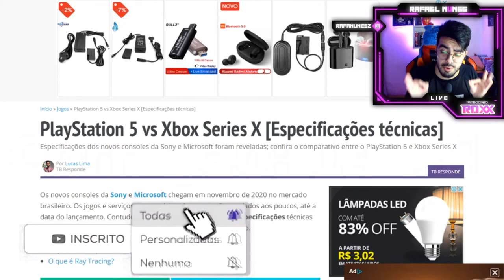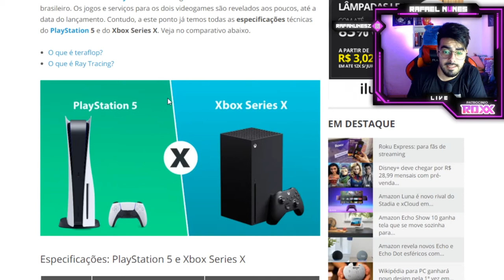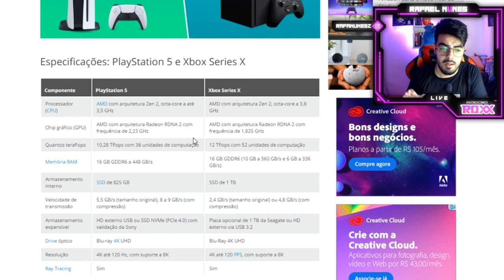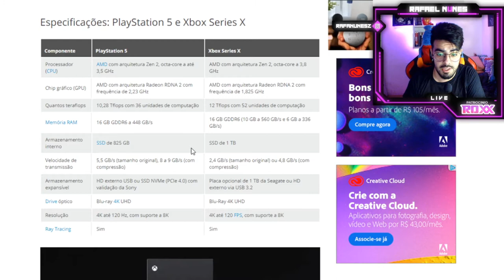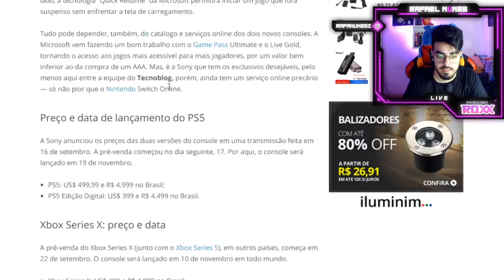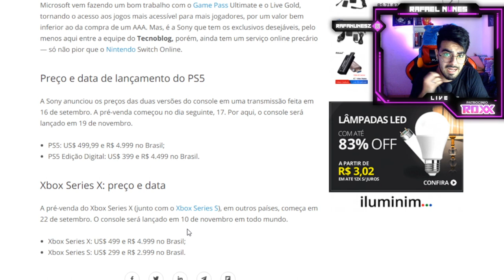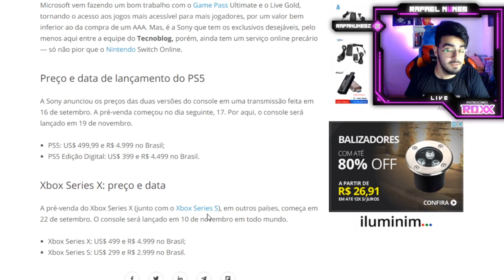PLAYSTATION 5 vs. XBOX SERIES X - Qual é o Melhor Console?